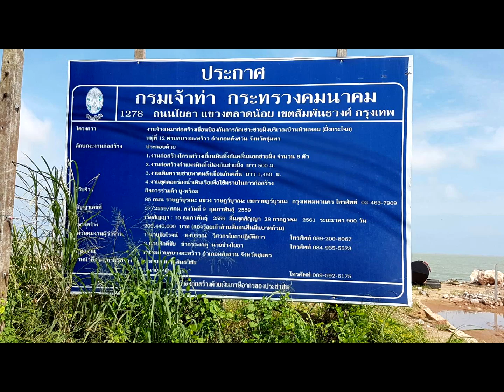เขื่อนบางมะพร้าว หลังสวน มหันตภัยน้ำท่วม 3 รอบทำให้ชุมชนปากน้ำหลังสวนไม่ได้รับผลกระทบจากวิกฤตรอบนี้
มหันตภัยน้ำท่วม 3 รอบทำให้ชุมชนปากน้ำหลังสวนไม่ได้รับผลกระทบจากวิกฤตรอบนี้
เขื่อนป้องกันการกัดเซาะชายฝั่ง บริเวณบ้านหัวแหลม ฝั่งกระโจม งบ 209,440,000 บาท
ประสานงานโดย เสธแอ๊ด พลตรี กลชัย สุวรรณบูรณ์